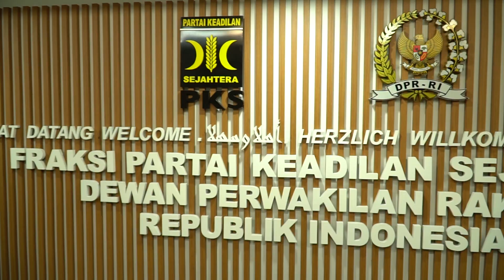TERNYATA ADA PARPOL MASUK KAMPUS (TEASER)